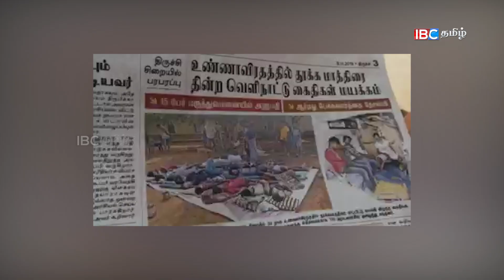எங்களை காப்பாத்துங்க ஐயா !! ஈழ ஏதிலிகளின் கண்ணீர் நிலை | Refugees Request to MK Stalin | Tamil Eelam